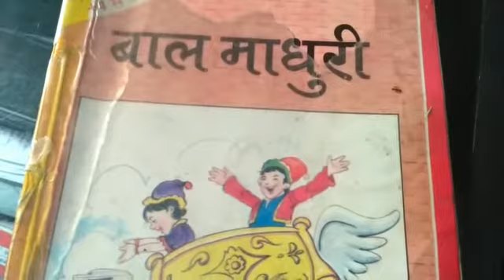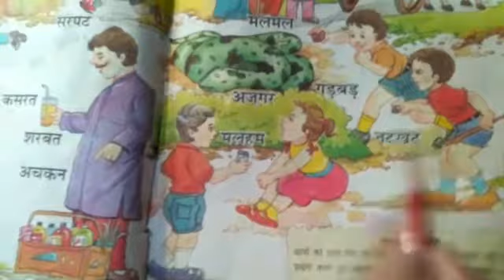CLASS-UKG HINDI BAL MADHURI PAGE-48,49